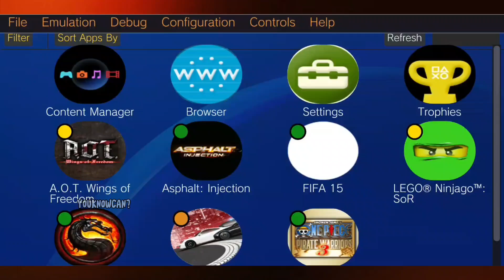I TRIED PS VITA EMULATOR FOR ANDROID ON ITEL P65 | Vita3K Emulator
Hey guys, in this video i felt like trying something different. This time i will try vita3k emulator on ITEL p65.

Specifications :

Chipset
UNISOC T615
RAM
8GB
STORAGE
128GB